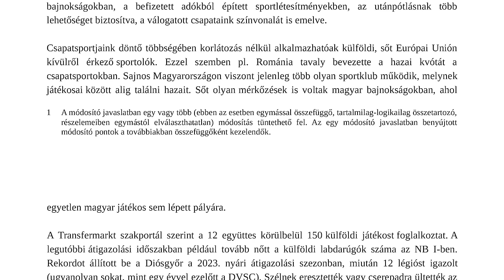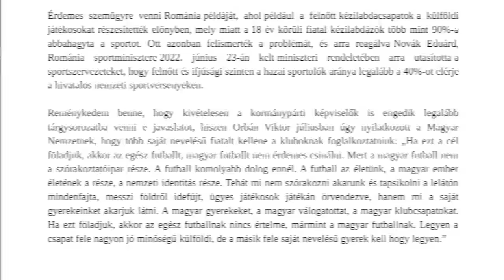Tömegsport helyett a szurkolást támogatják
A Deutsch Tamás nevével fémjelzett Sportoló Nemzet programban is inkább csak a szurkolásra buzdítanak, nem szabadidősportra, így nem csoda, hogy Európa második legelhízottabb nemzete vagyunk, a kontraproduktív Covid-lezárások egészségügyi téren is hatalmas károkat okoztak, s azóta sem érik el a korábbi részvételi számokat a tömegsportrendezvények.

Novák Előd a Mi Hazánk vezérszónokaként elmondta azt is: Nem támogatjuk a nemzeti ünnepeinken a bajnokságokban megrendezett mérkőzések tilalmát és a nézők felesleges túlellenőrzését sem, ellenben magyar részvételi kvótát szorgalmazott a „magyar” bajnokságokban. A sportügyi államtitkár zárszava szerint hogy a külföldiek arányát korlátozni kell-e, azt nem a politika kéne megmondja, ugyanakkor az nem zavarja, hogy kormánypárti politikusok uralják a sportszövetségeket.